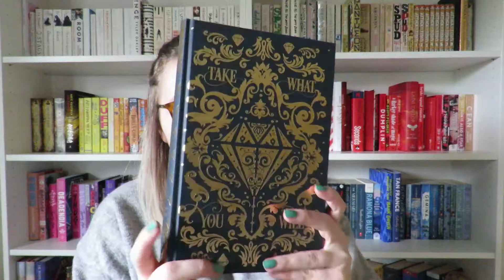RANT REVIEW: Why I decided to DNF The Court of Miracles [CC]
I really want to like this book because it is so beautiful and the idea sounds amazing, but sadly it fell flat for me!